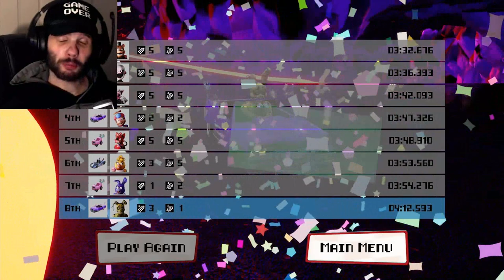Five Laps at Freddy's (DEMO)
WELCOME… to whatever this is… LMAO
What we have here… is FNAF x Mario Kart. Something that would probably be fun with friends lol
This is only the demo though, so probably awhile until the full version comes out.